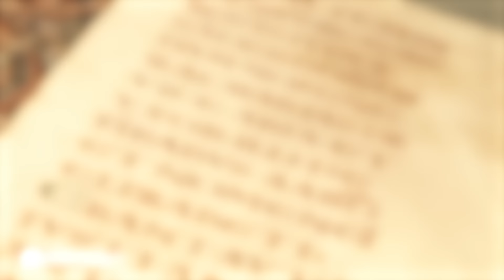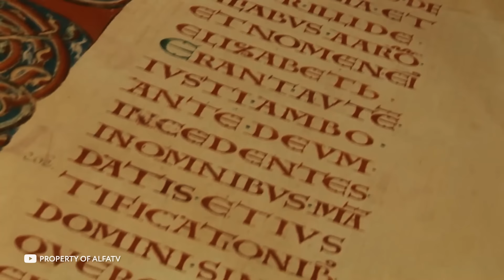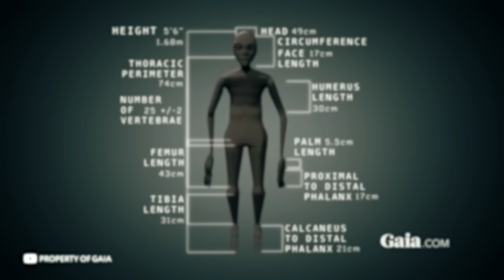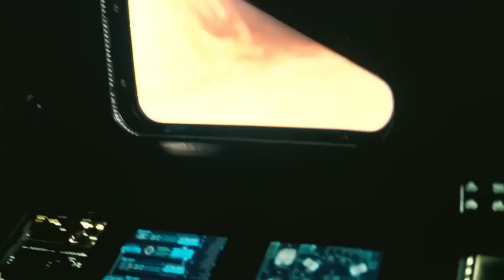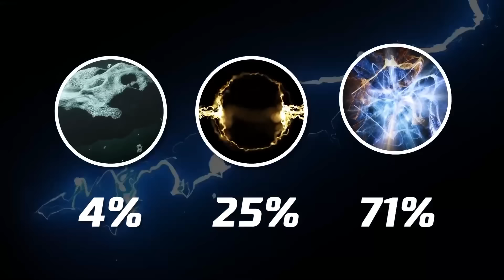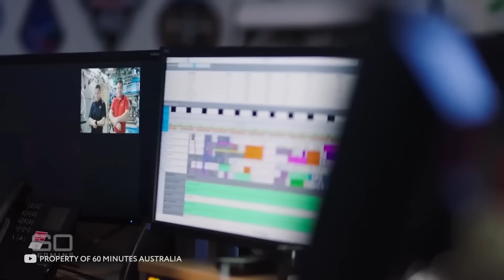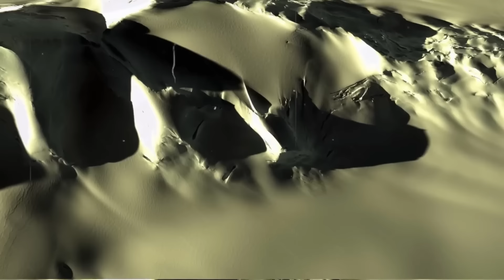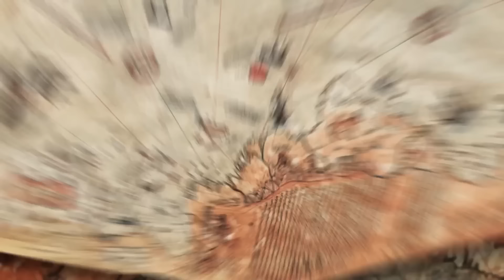Esta Descoberta Alienígena Mudará Toda a História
Que tipo de material extraterrestre encontraram no pingente de Tutancâmon? Quem escreveu esse código gigante cheio de desenhos e inscrições secretas? Será que os alienígenas visitaram a Terra? Assista até o final e você vai descobrir tudo! Vamos lá!